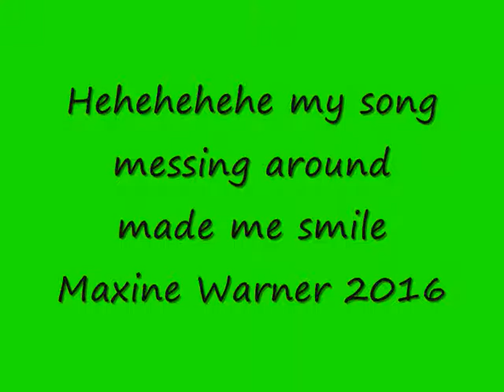Maxine Warner singing Hello Mr Scarecrow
I WROTE AND SANG THIS SONG. I Hope it makes you smile it did me xxxx It takes Mr Scarecrow a few minutes to realise he can dance ...lol